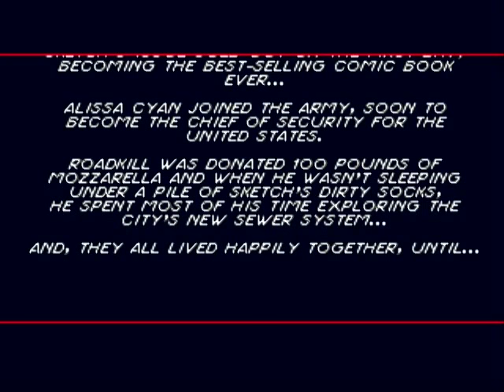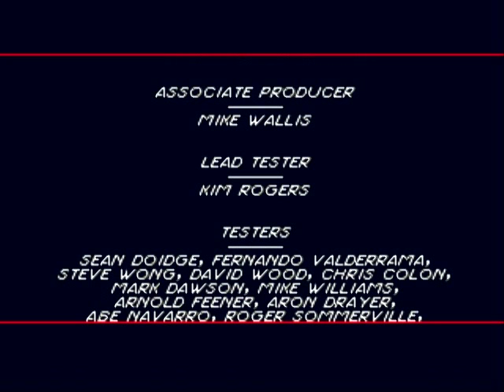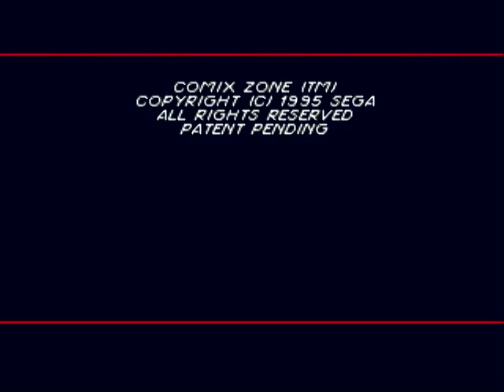COMIX ZONE - remastered music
Film created during through the game, enjoy movie-games!
Writer: Peter Morawiec
Composer: Howard Drossin